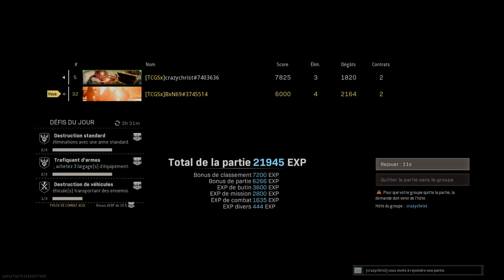Call of Duty Warzone Top 1 avec Feeling Croustillant et Ti-Boss Poirier